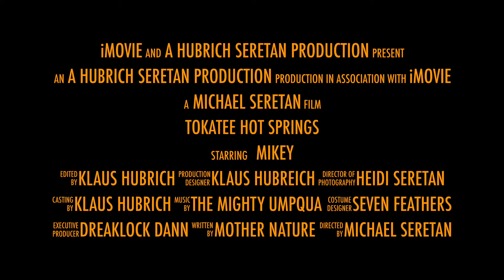Tokatee Hot Springs with Dad and Connie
Visiting the amazing Tokatee Hot Springs while in Oregon.